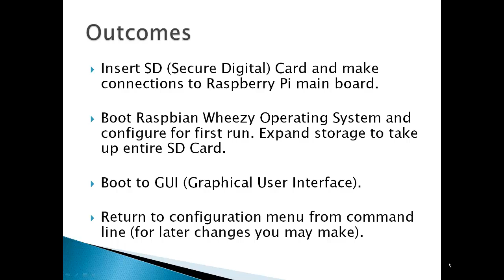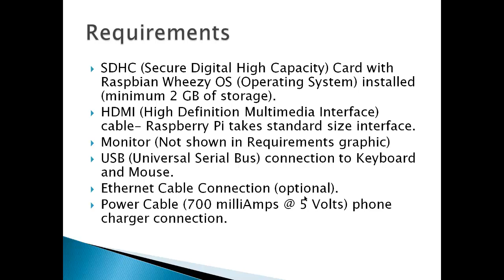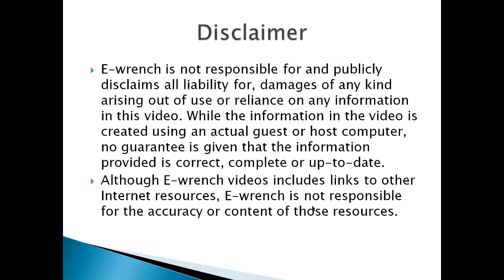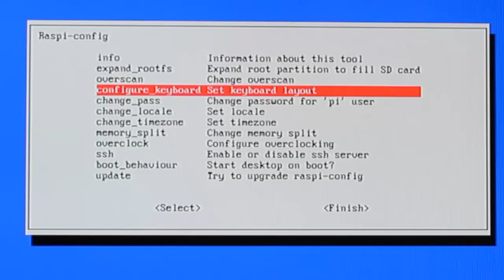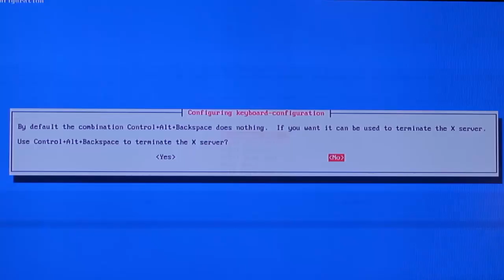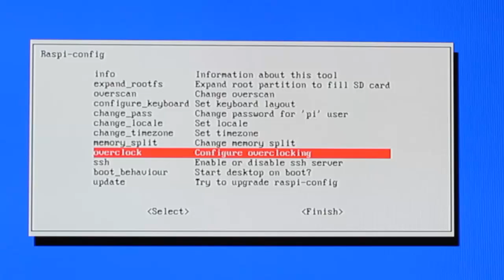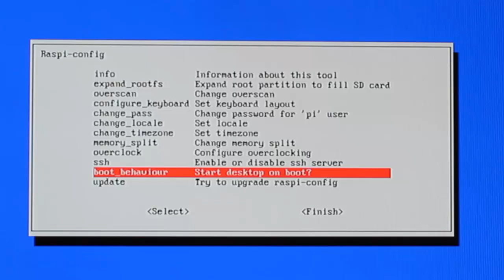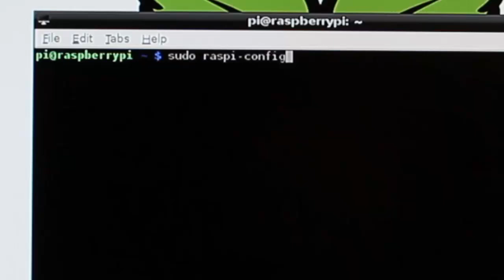Connect, Boot and Configure Raspberry Pi on First Install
Raspberry Pi is a 35$ ARM (Advanced RISC(Reduced Instruction Set Computer) Machine) Processor that can run Linux. Shows Connections for a Raspberry PI. Video then goes through a Raspberry Pi boot and configuration to a desktop.
If needed "Install Raspbian Wheezy Operating System to SD Card" is also on this channel